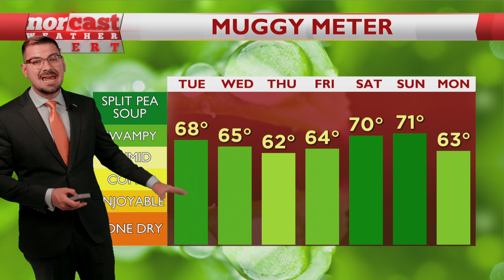Monday Evening Forecast June 26th, 2023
Showers and thunderstorms still possible on and off through the evening. Severe concern diminishes the later we go. Primary concern at this point is heavy downpours. Tomorrow? Pretty much carbon-copy. This is exhausting. Light at the end of the tunnel? Yes...but for how long? Details here!